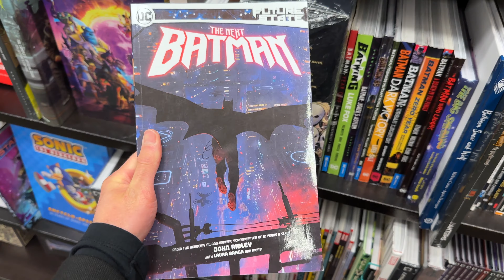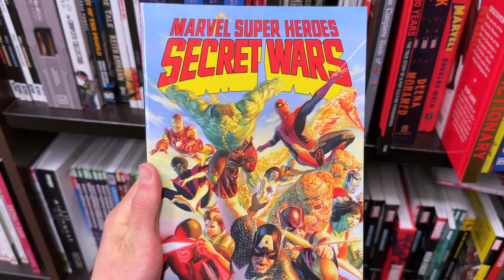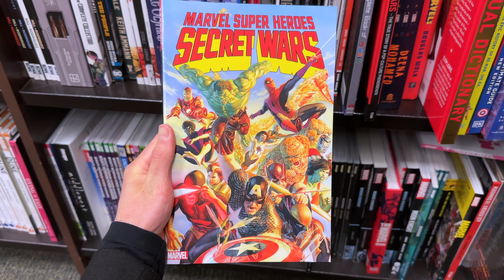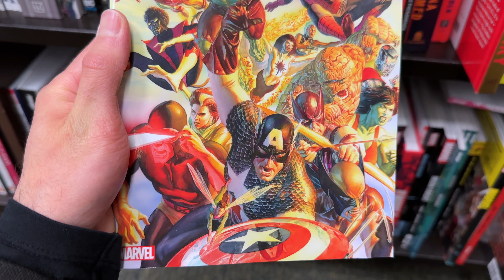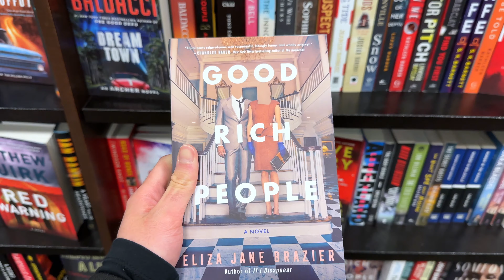Come With Me to Barnes & Noble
Literally just vibing at Barnes & Noble today. See any books you like? See any books that I have to read?